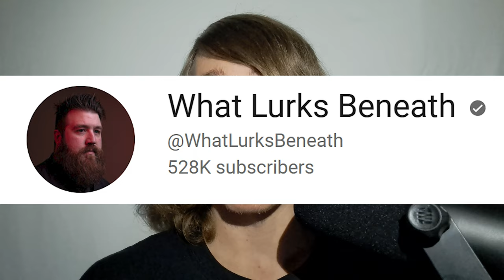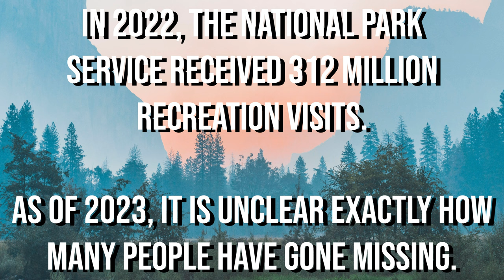The PROBLEM With Our National Parks | Stephen M. Green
The PROBLEM With Our National Parks